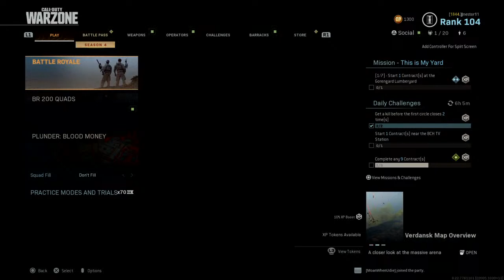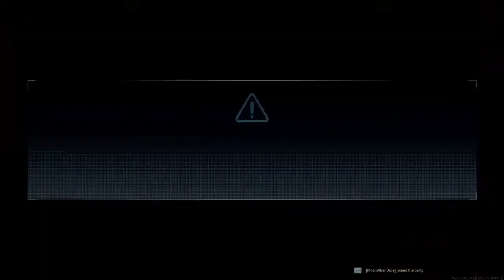Call of Duty MW WarZone Trios Battle Royale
Maybe I'll start live streaming gaming who knows I play enough of it